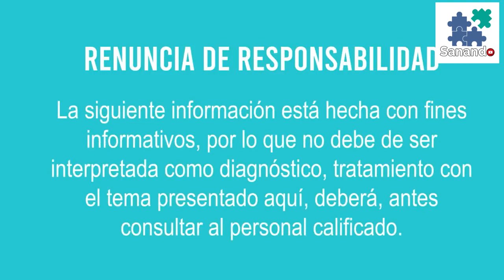"Celulitis" Biodescodificación Fernando Sánchez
☟Información importante ↯☟
Aquí en MOSTRAR MÁS
🚨🚨🚨LIBROS GRATIS 🚨🚨🚨
Fernando Sánchez
✅ Medios de contacto